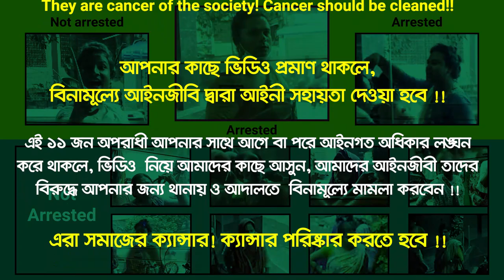অন্যায়কে প্রশ্রয় না দিয়ে প্রতিবাদ করুন | Short version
এটা আমাদের ব্রাঞ্চে ঘটে যাওয়া একটি ঘটনার ছোট ভার্সন। পরবর্তীতে সম্পূর্ণ ভিডিও আপলোড করা হবে যেখানে তাদের সমস্ত কর্মকাণ্ড দেখানো হবে। ধন্যবাদ

আপনার কাছে ভিডিও প্রমাণ থাকলে, বিনামূল্যে আইনজীবি দ্বারা আইনী সহায়তা দেওয়া হবে !!

এই ১১ জন অপরাধী আপনার সাথে আগে বা পরে আইনগত অধিকার লঙ্ঘন করে থাকলে, ভিডিও নিয়ে আমাদের কাছে আসুন, আমাদের আইনজীবী তাদের বিরুদ্ধে আপনার জন্য থানায় ও আদালতে বিনামূল্যে মামলা করবেন !!

এরা সমাজের ক্যান্সার! ক্যান্সার পরিষ্কার করতে হবে !!